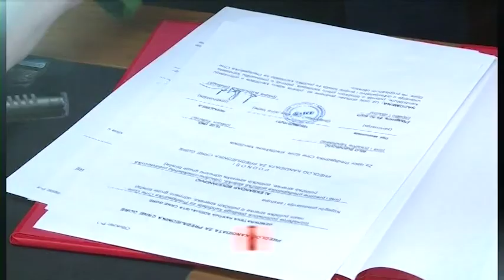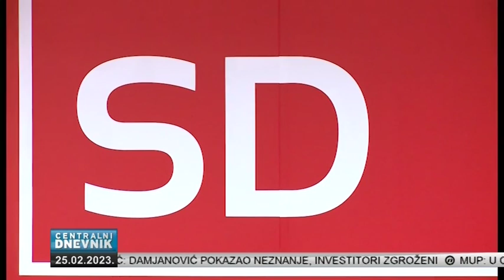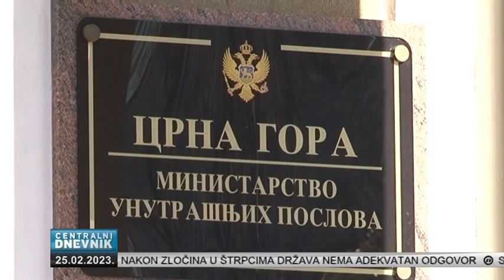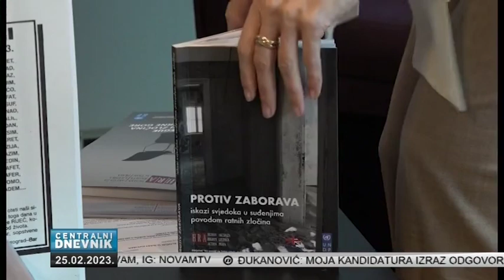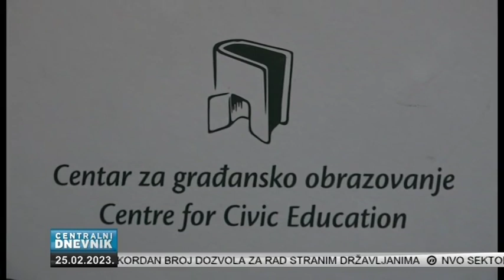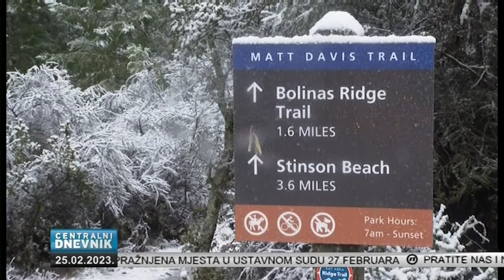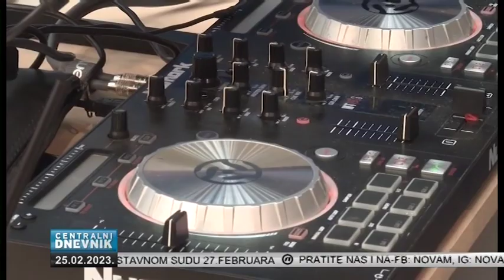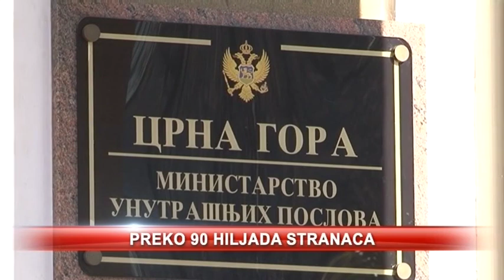Centralni dnevnik 25.02.2023.